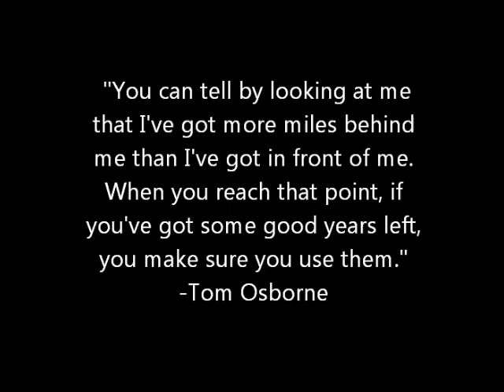Nebraska Football 2012 -OUR TIME-